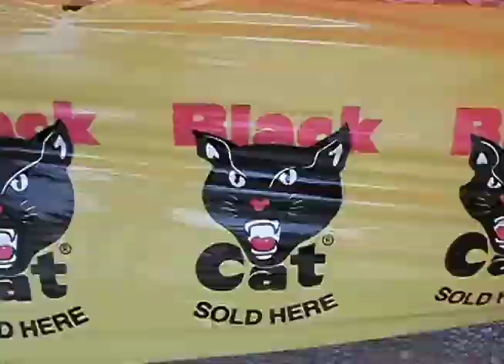Oklahoma Trip 2004 - The Amazing Race Intro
The Amazing Race themed opening sequence from the 2004 trip to Grand Lake O' the Cherokees in Oklahoma.

Guest List: Carl Rehburg, Kaye Rehburg, Rob Rehburg, Matt Rehburg, Liz Ambrose, Nick Hoffman